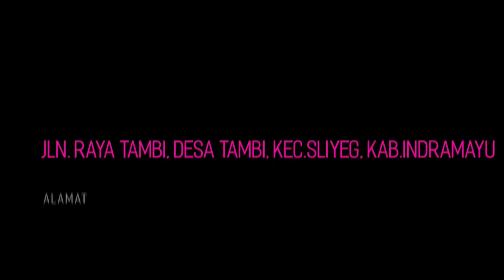BEGADANG 2 - SUMBANGSIH || ALIYAH MUSIC COLABORATION || HULUBANTENG PABUARAN CRB || 14 JUN 2024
ALIYAH MUSIC COLABORATION ( ORKES PINK )
PIMP : SITI ALIYAH
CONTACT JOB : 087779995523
ALAMAT : JLN. RAYA TAMBI, DESA TAMBI, KEC.SLIYEG, KAB.INDRAMAYU
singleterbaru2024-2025